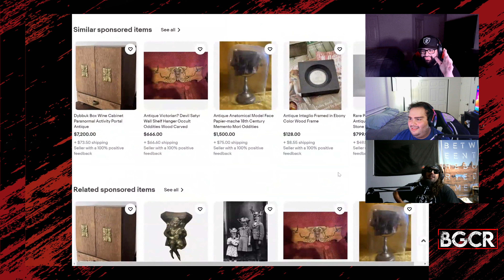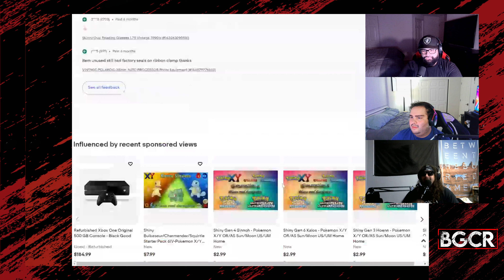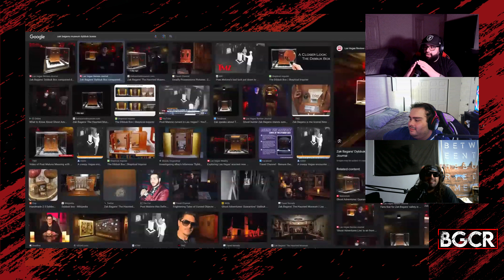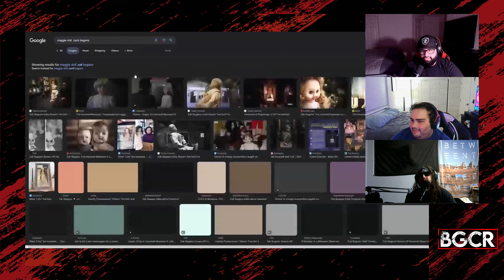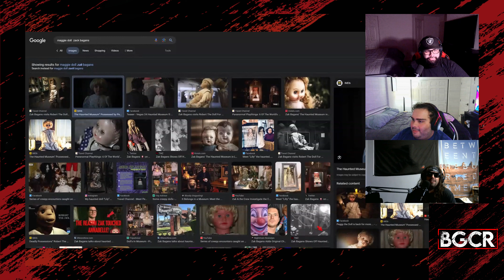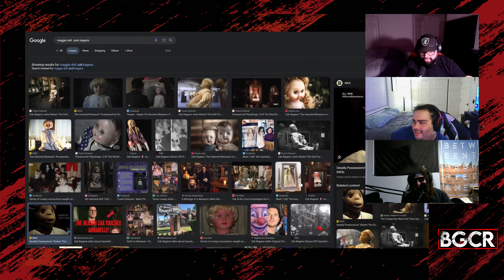Zak Bagans' The Haunted Museum | Paranormal Dudes Podcast Ep. 14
Welcome back to Episode 14, short staffed this time around but the stories get even more intense. Ethan visits the famous Zak Bagans' The Haunted Museum and shares his experience there. They get into deep conversation about possessed items. Did you know you can buy some on Ebay? Don't but it's crazy that you can. Anyway, please enjoy sit back with your favorite beverage and let the BGCR dudes take the wheel.